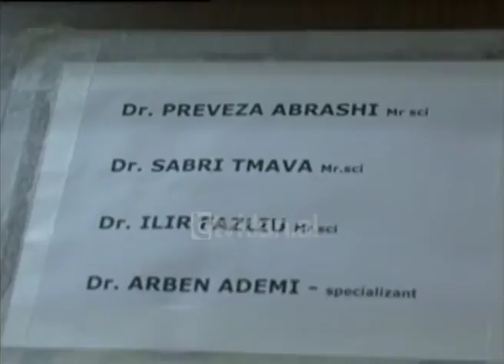Nën akuzë mjekët kosovarë (05 Janar 2012)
Lajme - Tv Klan 2012 Pamje, fashoja e harruar ne barkun e pacientes.

Një paciente 44-vjeçare, nga Kosova, e diagnostikuar me tumor në mitër, akuzon mjekët e Qendrës Mjekësore Klinike Universitare në Prishtinë, se pas një operacioni, i kanë harruar një fasho në bark, në madhësinë e një peshqiri. Mjekët i kanë mohuar akuzat, por familja e gruas ka paralajmëruar padi ndaj tyre.